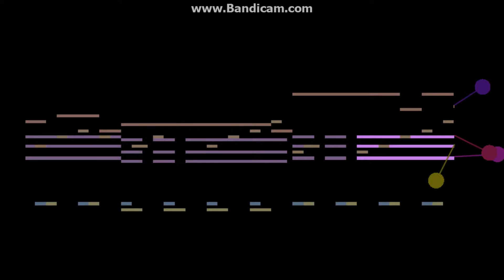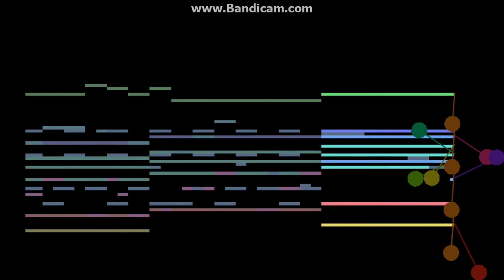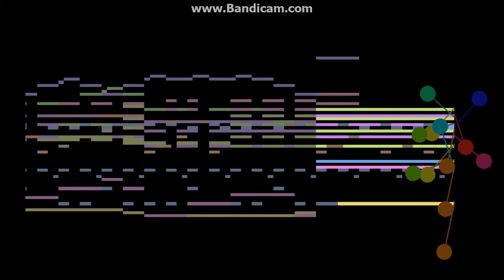The AI Classics: Future Temple 3: Neon World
Theme: MAM Visualization Player

Sequence Set 4/6 - This song was made during my senior year of high school, one of the most stressful times in terms of school life. When I was finished with this song, even I was surprised at how negative the song was. Oh well, this is probably the only standout as opposed to many other happy music I've created.

The introduction came from a remix track for some Asian pop music. I took that idea and expanded it, eventually coming up with a nice melody for the vibes. This song was also the first for me to add in a quiet section where you can clearly hear the melody along with light precussion and bare minimum accompaniment. As we leave the quiet section, we enter the loud section where nearly every instrument plays.